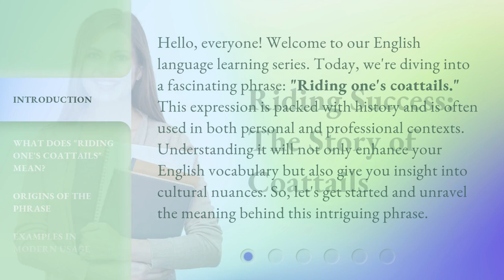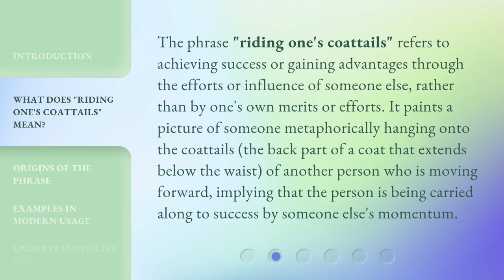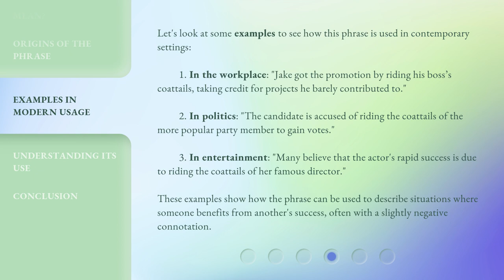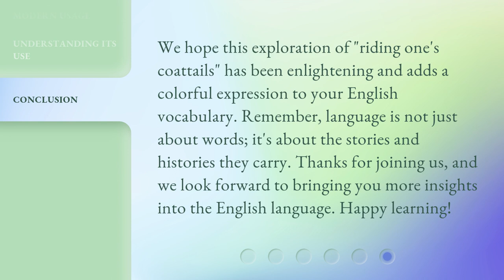Riding Success: The Story of Coattails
00:00 • Introduction - Riding Success: The Story of Coattails
00:39 • What Does "Riding One's Coattails" Mean?
01:10 • Origins of the Phrase
01:40 • Examples in Modern Usage
02:24 • Understanding Its Use